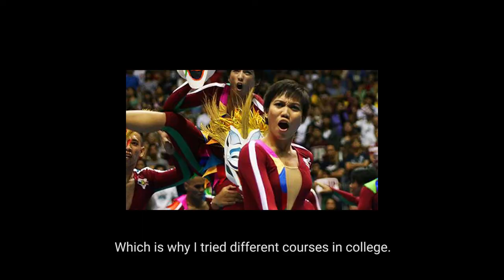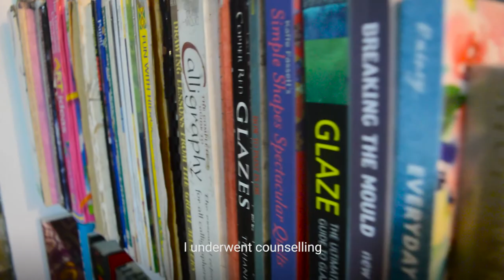From The Earth, For The Earth (Ceramic Artist Maui)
Not everyone will know right away what they want to do in life.
Have you found your passion? Or are you still looking for it?

And SHARE them!